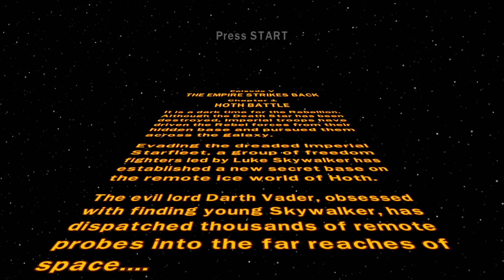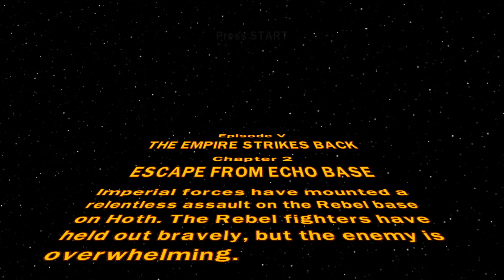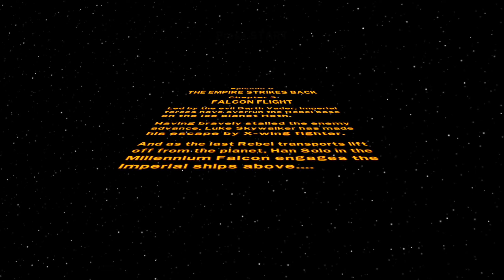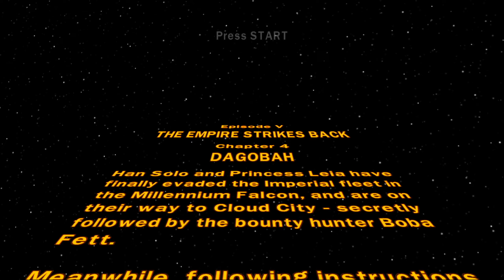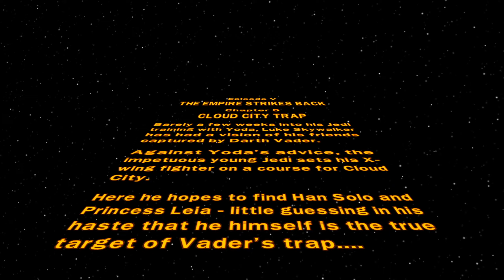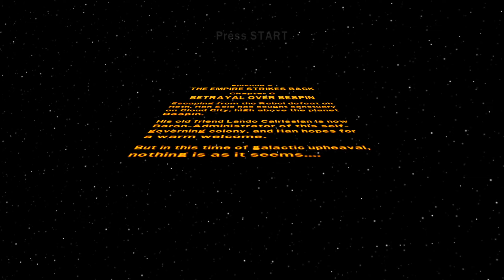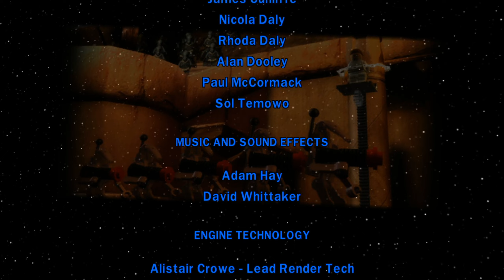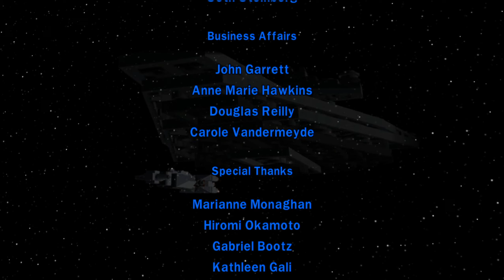Lego Star Wars: The Complete Saga - Gameplay Walkthrough - Episode V - The Empire Strikes Back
SPID3R Plays Lego Star Wars: The Complete Saga. This video of Lego Star Wars: The Complete Saga Gameplay / Walkthrough was recorded in 1440p Created by COLD SPID3R